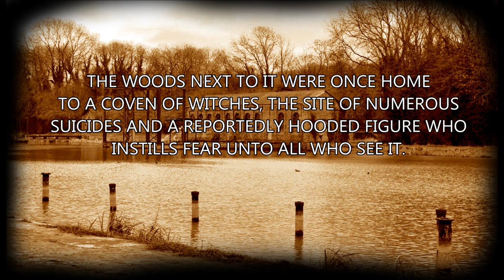FISHING LAKE, ASFORDBY VALLEY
Are you BRAVE enough to come to one of our PARANORMAL EVENTS at this FEAR FACTOR 11 location?  If you are brave enough, we'll see you there.  If not, we'll understand!